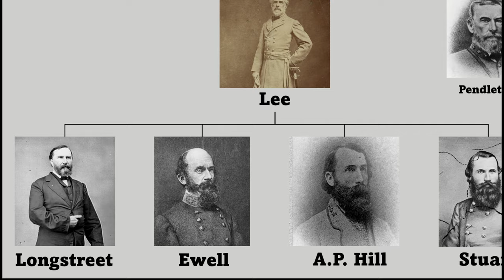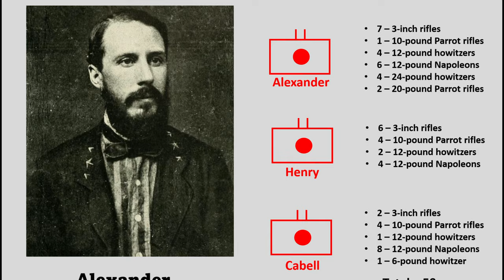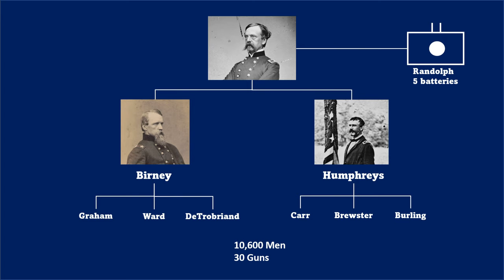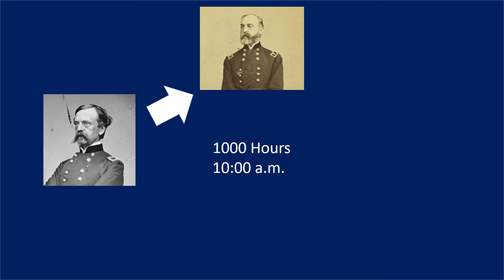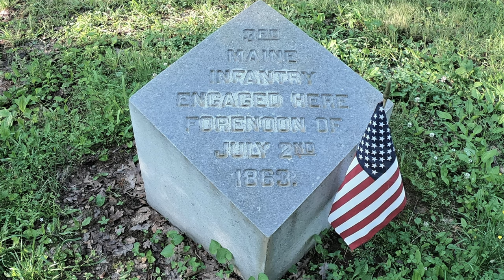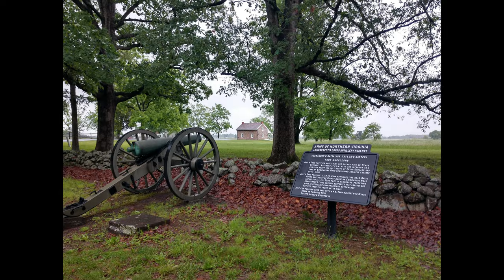Gettysburg Day 2. Part 1 - Approach to Battle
What I was planning on for three videos is turning into possibly many. The depth and breadth of the topic is quite interesting.